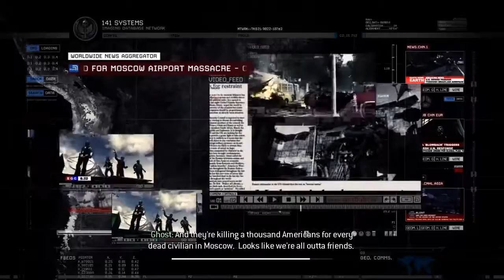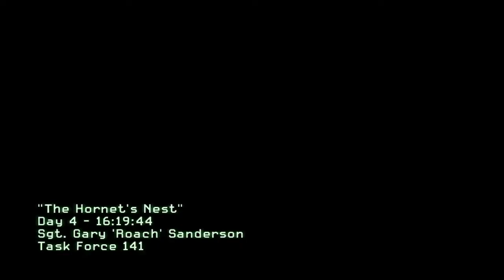Call of Duty Modern Warfare 2 part 10 720p 60fps H264 128kbit AAC